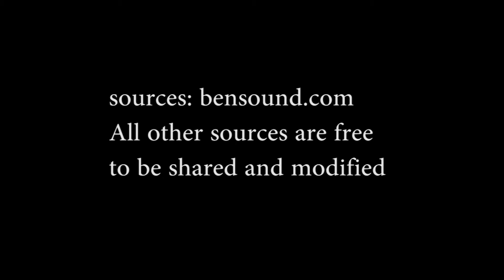Chrome Books Sequence